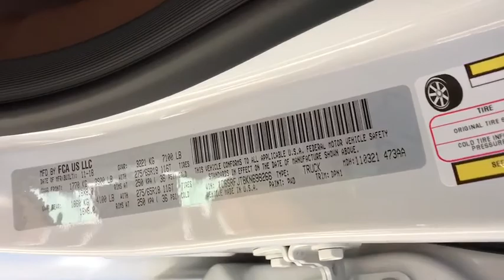2019 Ram 1500 Carson City, Dayton, Reno, Lake Tahoe, Carson valley, Northern Nevada, NV 219186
Ivory 3-Coat New 2019 Ram 1500 available in Carson City, Nevada at Reno Dodge. Servicing the Dayton, Reno, Lake Tahoe, Carson valley, Northern Nevada, NV area.

Reno Dodge
700 Kietzke Ln

CHROME APPEARANCE GROUP  -inc: Chrome Tow Hooks  Day Light Opening Moldings  Wheel to Wheel Side Steps,WHEEL TO WHEEL SIDE STEPS,MONOTONE PAINT,REAR UNDERSEAT COMPARTMENT STORAGE,LARAMIE LEVEL 2 EQUIPMENT GROUP  -inc: Foam Bottle Insert (Door Trim Panel)  Rear 60/40 Folding Split Recline Seat  ParkSense Front/Rear Park Assist w/Stop  Auto High Beam Headlamp Control  Rain Sensitive Windshield Wipers  Radio: Uconnect 4C Nav w/8.4 Display  SiriusXM Travel Link  5-Year SiriusXM Travel Link Service  Disassociated Touchscreen Display  5-Year SiriusXM Traffic Service  1-YR SiriusXM Guardian Trial  HD Radio  SiriusXM Traffic Plus  For Details  Visit DriveUconnect.com  GPS Navigation  No Satellite Coverage w/HI/AK/PR/VI/GU  Wireless Charging Pad  Heated Second Row Seats  Remote Tailgate Release  Rear Underseat Compartment Storage  Tailgate Ajar Warning Lamp  harman/kardon 19 Speaker Premium Sound  Single Disc Remote CD Player  Blind Spot & Cross Path Detection,IVORY 3-COAT,MANUFACTURER'S STATEMENT OF ORIGIN,GVWR: 7 100 LBS,DUAL-PANE PANORAMIC SUNROOF  -inc: LED Dome/Reading Lamp  Dome Dual LED Reading Lamp,LT FROST BEIGE/MOUNTAIN  LEATHER TRIM 40/20/40 BENCH SEAT,TRANSMISSION: 8-SPEED AUTOMATIC (8HP75),ENGINE: 5.7L V8 HEMI MDS VVT  -inc: Hemi Badge  220 Amp Alternator  Dual Rear Exhaust w/Bright Tips  GVWR: 7 100 lbs  Heavy Duty Engine Cooling  Active Noise Control System,33 GALLON FUEL TANK,TIRES: 275/65R18 BSW ALL SEASON LRR  (STD),RADIO: UCONNECT 12 W/NAVIGATION  -inc: SiriusXM Travel Link  USB Host Flip  5-Year SiriusXM Travel Link Service  Disassociated Touchscreen Display  5-Year SiriusXM Traffic Service  1-YR SiriusXM Guardian Trial  HD Radio  SiriusXM Traffic Plus  For Details  Visit DriveUconnect.com  12 Touchscreen Display  GPS Navigation  No Satellite Coverage w/HI/AK/PR/VI/GU  SiriusXM w/360L,3.21 REAR AXLE RATIO  (STD),ANTI-SPIN DIFFERENTIAL REAR AXLE,QUICK ORDER PACKAGE 25H LARAMIE  -inc: Engine: 5.7L V8 HEMI MDS VVT  Transmission: 8-Speed Automatic (8HP75),SINGLE DISC REMOTE CD PLAYER,WHEELS: 18 X 8 ALUMINUM BASE PAINTED  (STD),Four Wheel Drive,Tow Hitch,Power Steering,ABS,4-Wheel Disc Brakes,Brake Assist,Aluminum Wheels,Tires - Front All-Season,Tires - Rear All-Season,Conventional Spare Tire,Heated Mirrors,Power Mirror(s),Integrated Turn Signal Mirrors,Power Folding Mirrors,Rear Defrost,Privacy Glass,Intermittent Wipers,Variable Speed Intermittent Wipers,Power Door Locks,Fog Lamps,Daytime Running Lights,Automatic Headlights,AM/FM Stereo,Satellite Radio,Bluetooth Connection,Premium Sound System,MP3 Player,Steering Wheel Audio Controls,Auxiliary Audio Input,Heated Front Seat(s),Cooled Front Seat(s),Power Driver Seat,Seat Memory,Power Passenger Seat,Pass-Through Rear Seat,Rear Bench Seat,Adjustable Steering Wheel,Trip Computer,Power Windows,WiFi Hotspot,Driver Adjustable Lumbar,Passenger Adjustable Lumbar,Leather Steering Wheel,Heated Steering Wheel,Keyless Entry,Keyless Start,Universal Garage Door Opener,Cruise Control,Climate Control,Multi-Zone A/C,Woodgrain Interior Trim,Leather Seats,Split Bench Seat,Auto-Dimming Rearview Mirror,Driver Vanity Mirror,Passenger Vanity Mirror,Driver Illuminated Vanity Mirror,Passenger Illuminated Visor Mirror,Floor Mats,Mirror Memory,Remote Engine Start,Smart Device Integration,Adjustable Pedals,Engine Immobilizer,Security System,Traction Control,Stability Control,Front Side Air Bag,Tire Pressure Monitor,Driver Air Bag,Passenger Air Bag,Front Head Air Bag,Rear Head Air Bag,Passenger Air Bag Sensor,Child Safety Locks,Back-Up Camera